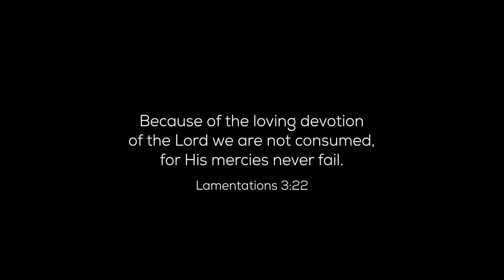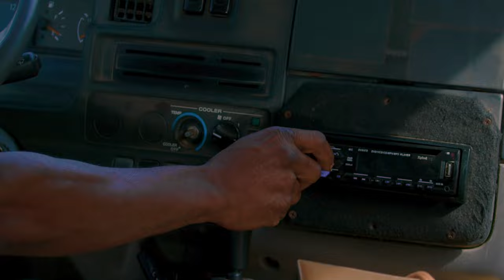Good Good God - Christiana Attafuah (French subtitle) portions in ASL.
Good Good God celebrates the love of God in all its diverse expressions, his goodness towards humanity and affirms the rededication of lives to God, the creator.